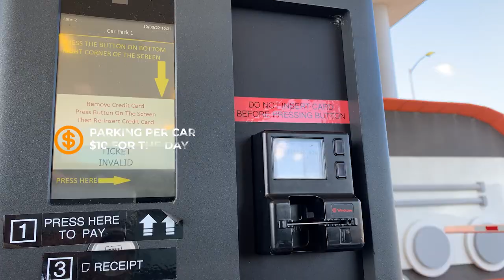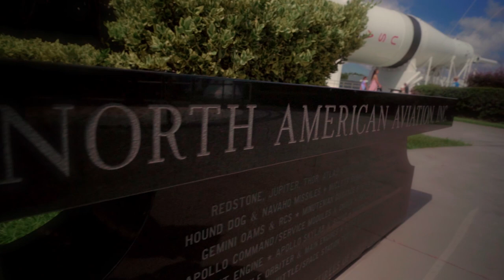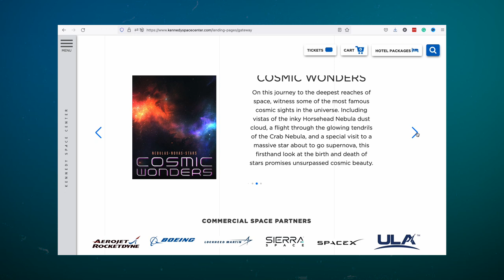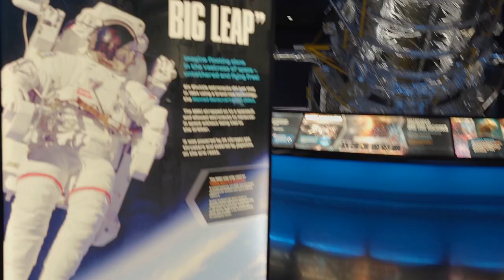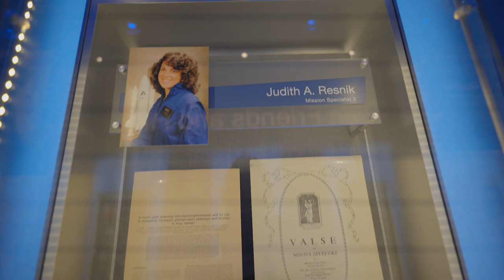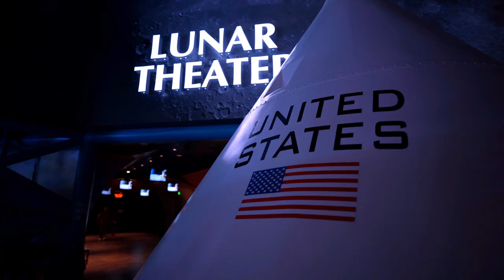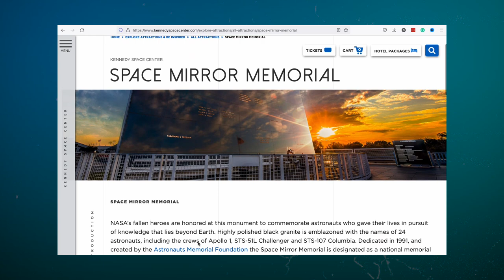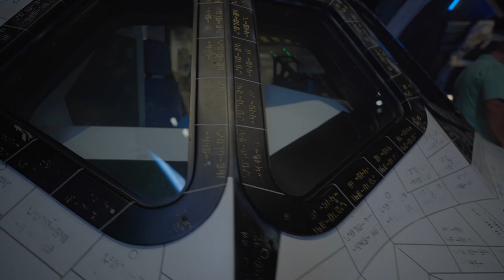Top 7 Things To Do in NASA, Florida (Travel guide)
Whether you're a first-time visitor or a longtime NASA fan, this travel guide has everything you need to make the most of your visit. Be sure to bookmark this page and refer to it when planning your trip to NASA!

*CHAPTERS IN THIS VIDEO*:
00:00:00 Kennedy Space Center
00:00:36 Location
00:02:02 where do I get my music
00:03:05 Attraction 1
00:03:55 Attraction 2
00:05:20 Attraction 3
00:07:00 Attraction 4
00:10:26 Attraction 5
00:16:02 Attraction 6
00:16:43 Attraction 7
00:18:48 Outro

This vlog was created for the official Dviaje Travel Vlog YouTube Channel

The websites I am sharing are a bonus for guidance purposes. This video is for informational and entertainment purposes, *NOT individual consulting or advice*. Please seek *professional guidance* for finance, traveling, and Mental Health challenges.